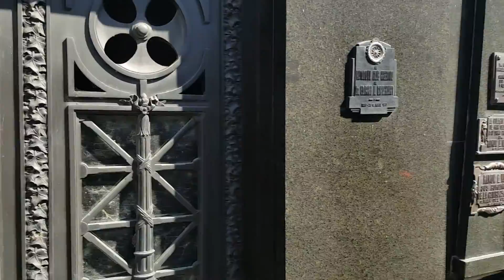A walk through Recoleta Cemetery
Recoleta Cemetery where Argentina's elite are laid to Rest in Buenos Aires...